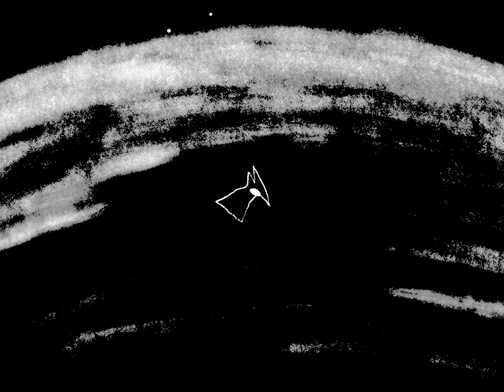berlin birdie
lyrics:
How can you know?
I say you go
Too far I know
Nowhere to go, but home